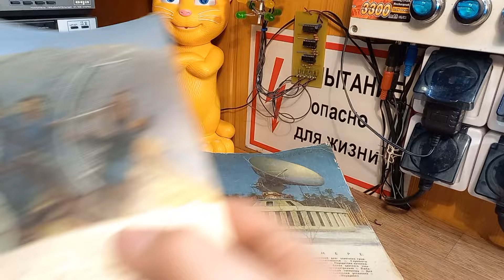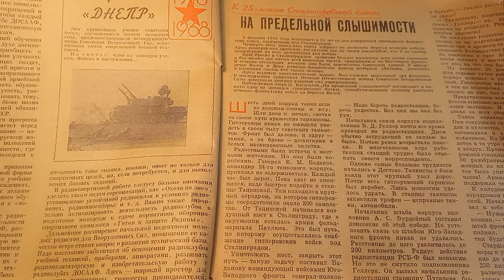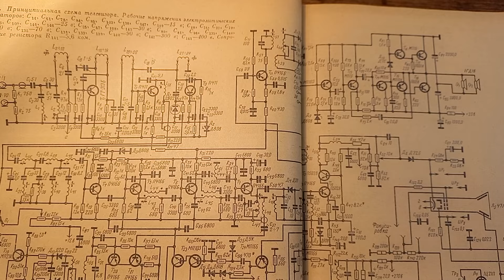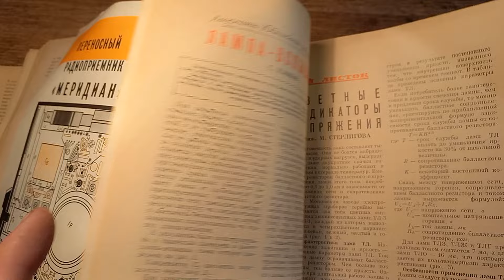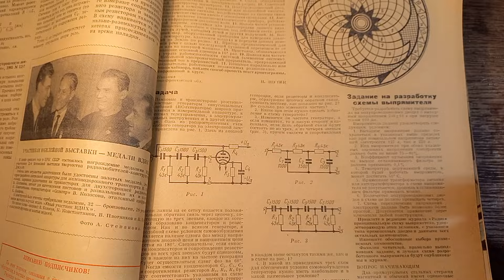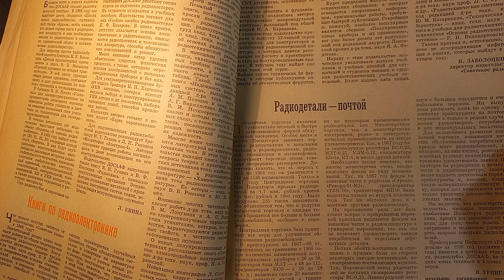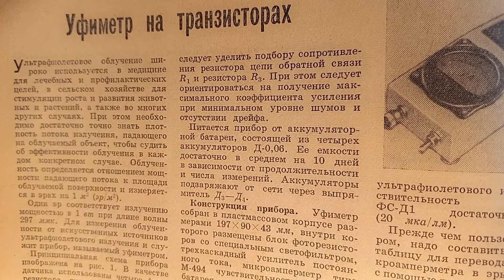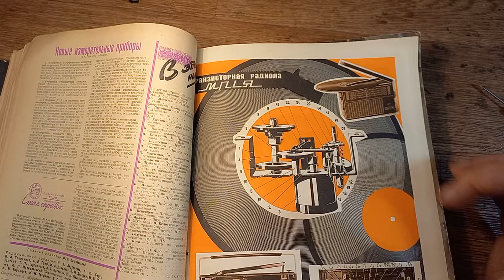журнал РАДИО 1968 г №1.№2. -краткое содержание.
РАДИО 1968 №1 (январь).№2(февраль):  "ВЕНЕРА -4" на ВЕНЕРЕ. самодельный лампово-полупроводниковый телевизор.печатный монтаж. ЦВЕТОМУЗЫКАЛЬНАЯ установка. приёмник "МЕРИДИАН". цветные индикаторы наряжения (лампы).Советкой армии -50 ЛЕТ!. РАДИОДЕТАЛИ -ПОЧТОЙ. переносная магнитола "Мрия".Уфиметр на транзисторах. транзисторы до 1964 года. и др...